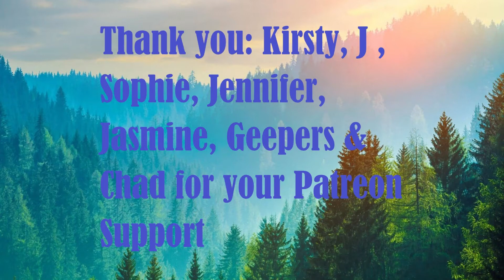Day 1765 | Ep 12: 5 Sets of #22​ Push Ups Challenge for Wounded Warriors Canada| 5,136 Days To Go!